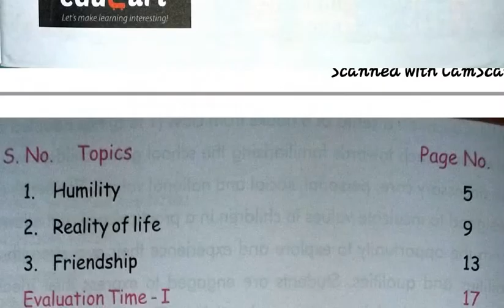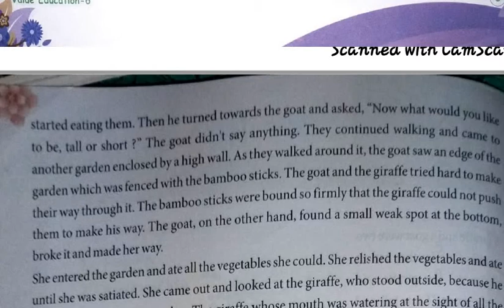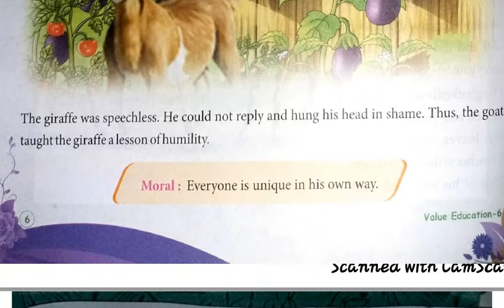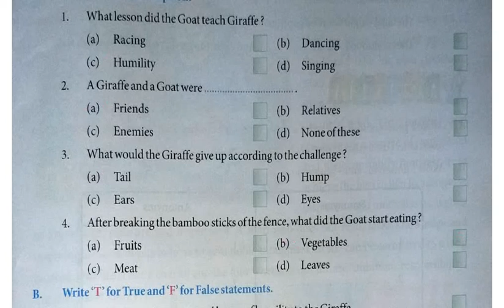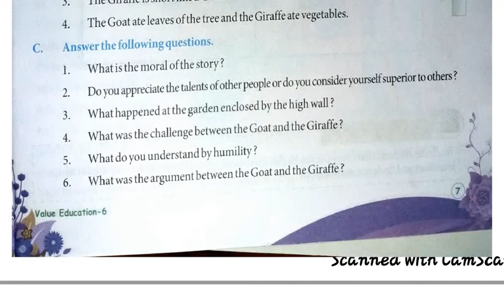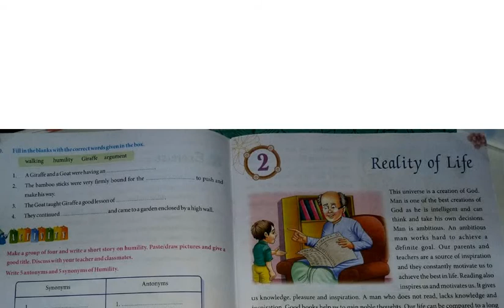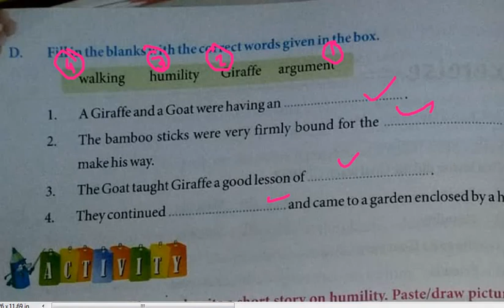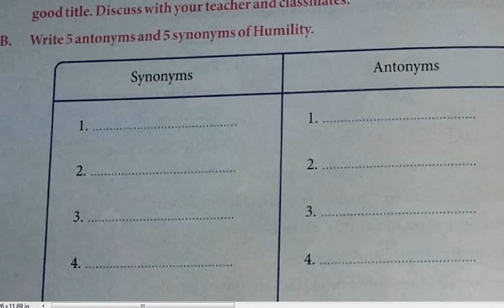CHAPTER-1 HUMILITY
CLASS VI - VALUE EDUCATION